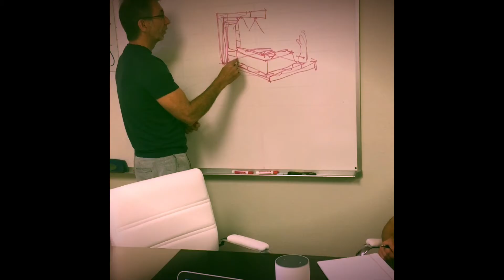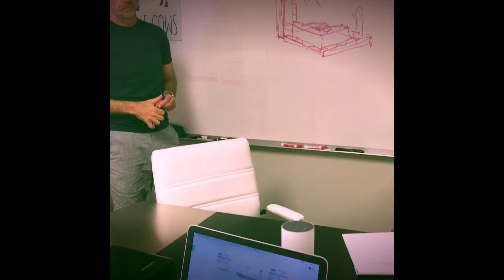Highway 85 Behind the Scenes: Through Angelina's Eyes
A think tank design gathering to kick off a new design project in our Creative Attic, as seen through the eyes of our Operations Manager/Executive Assistant Angelina and featuring our office mascot Ziggy.